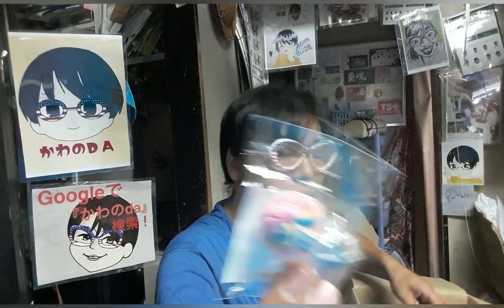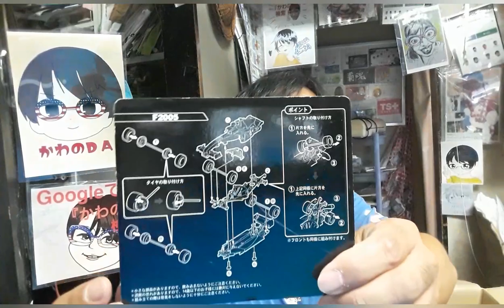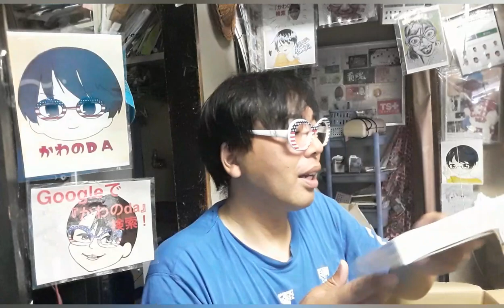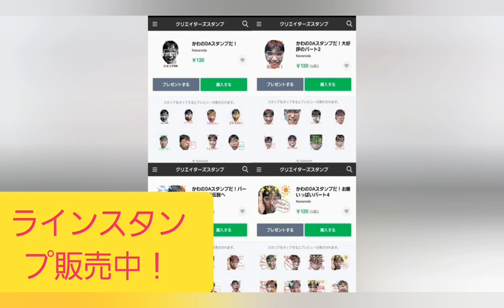開封動画！駿河屋さんのおもちゃ福袋5/6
毎週日曜日！
14:00〜池袋FM〈87.8MHz〉